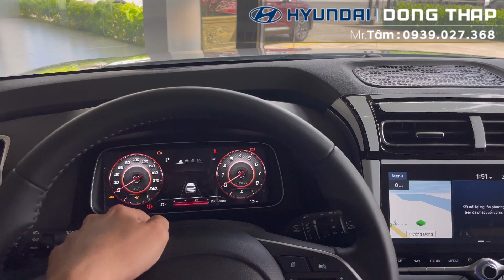Hyundai Creta 2023 Bản Cao Cấp | Lô Xe Cuối Cùng Nhập INDO.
🔰 H Y U N D A I   Đ Ồ N G   T H Á P 🚘
📲Hotline/Zalo: 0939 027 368 Tâm Hyundai
                 𝗕𝗮̉𝗼 𝗵𝗮̀𝗻𝗵 𝘁𝗶̀𝗻𝗵 𝗰𝗮̉𝗺 𝘁𝗿𝗼̣𝗻 đ𝗼̛̀𝗶
                   Tận tình như người Thân
                     Tận tâm như người nhà
📲Liên lạc với Tâm qua :
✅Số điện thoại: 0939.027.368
🏢Showroom 3S: 48A QL80, P. 2, TP. Sa Đéc, Đồng Tháp
🏢Showroom 1S : 89 Nguyễn Huệ, Phường 1, TP . Cao Lãnh, Đồng Tháp
xe creta 2023: giá lăn bánh
Giá xe Creta cũ
Creta 2023 ra mắt
Giá xe Creta 2023
Giá lăn bánh Creta
Creta 2023 bản tiêu chuẩn
Creta bản đặc biệt
So sánh các phiên bản Creta